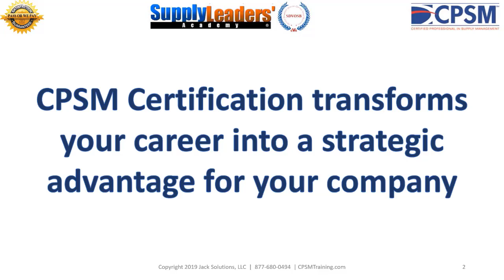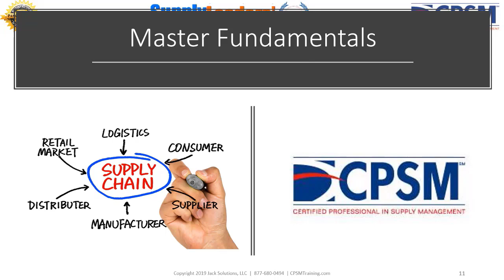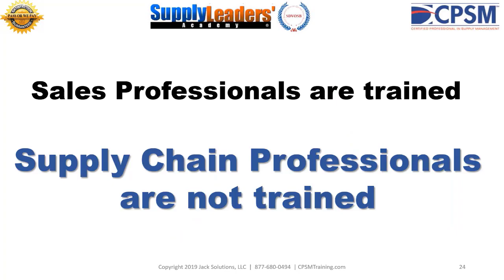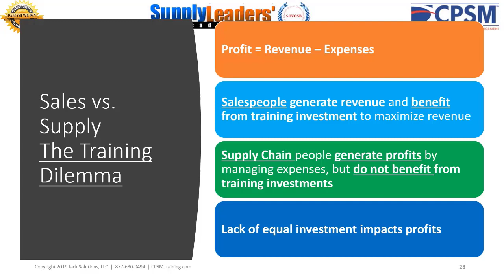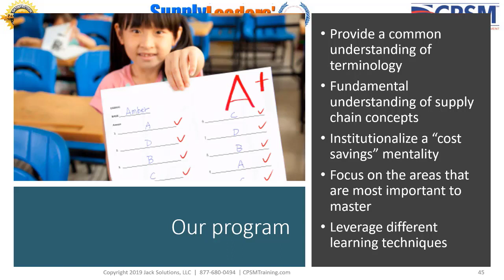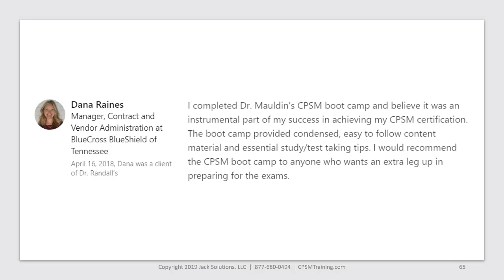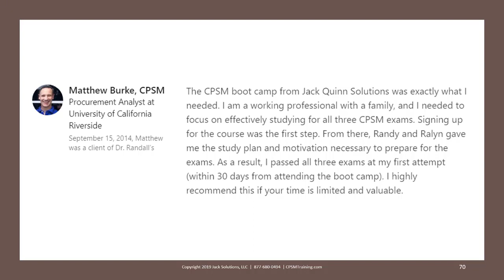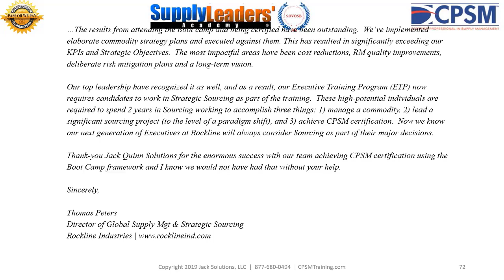Procurement Leadership For Strategic Sourcing